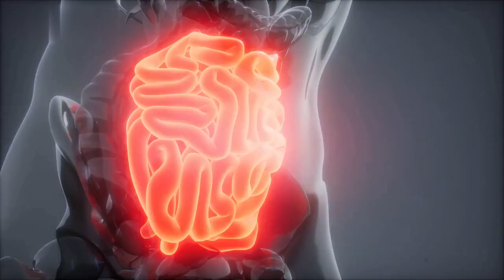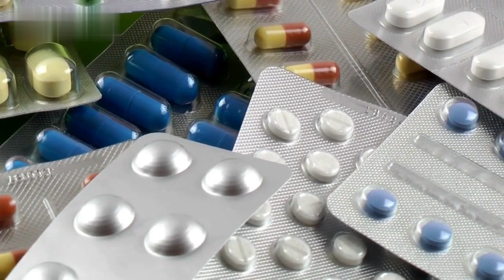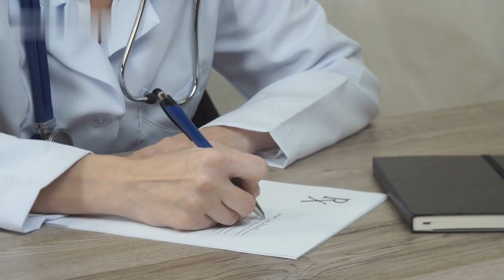Understanding and Managing SIBO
Small Intestinal Bacterial Overgrowth, or SIBO, is a condition that affects the digestive system and can cause a variety of symptoms such as bloating, gas, abdominal pain, and diarrhea or constipation. In this video, we will take a detailed look at SIBO, including its causes, symptoms, and treatment options. We will also discuss the role of diet and lifestyle in managing SIBO, as well as the connection between SIBO and other conditions such as Irritable Bowel Syndrome. With this comprehensive guide, you'll have all the information you need to understand and manage SIBO, and find relief from the symptoms that it can cause.

bioactive combination of garlic, oregano, thyme, and cloves for a healthy and balanced microbiome
90 Healing Recipes and Practical Strategies to Rebalance Your Gut for Good: